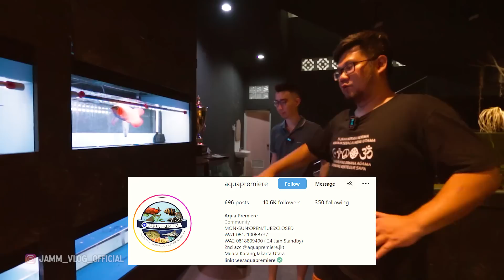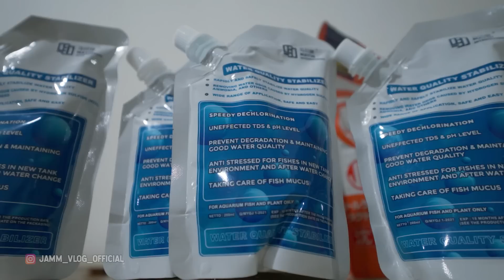BORONG!!! IKAN PREDATOR GOLDEN MONSTER PULUHAN JUTA! - PENUHIN GLASSPOND GOLDEN!!!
Page FB        :  JAMM VLOG
For endorsement ONLY : 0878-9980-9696 (Eddy - Manager)